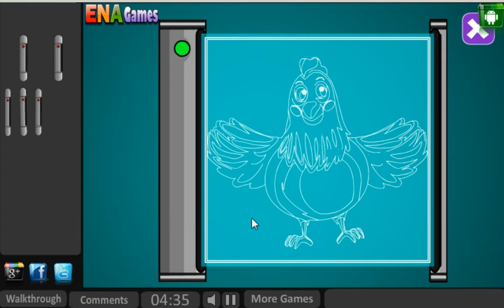Scientist Laboratory Escape Walkthrough